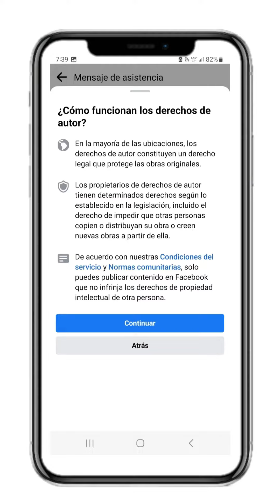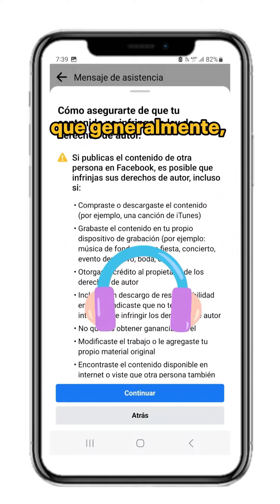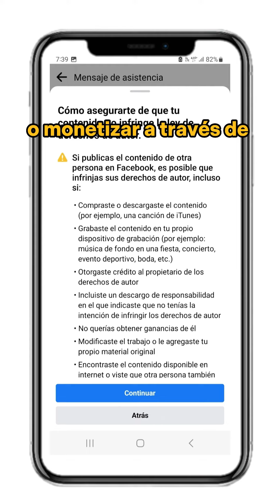✅ ¿Cómo asegurarnos que nuestro contenido 🚫 NO INFRINGE los DERECHOS DE AUTOR en Facebook?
La mejor forma de saber con seguridad que lo que publicas en Facebook no infringe la ley de derechos de autor es publicar únicamente contenido que hayas creado tú mismo.

Ten cuidado de no realizar las siguientes acciones:

- Descargar música de las plataformas digitales y utilizarlas en tus vídeos.
- Si grabas un vídeos, ten cuidado de que no se filtre música comercial en el ambiente donde grabas.
- Mencionar al propietario de los derechos de autor o incluir un descargo de responsabilidad en el que indicas tu intención de no infringir derechos de autor.
- Decir que NO pretendes obtener beneficio alguno.
- Modificar la obra o agregarle material original propio
- Creer que haces uso legítimo del vídeo porque lo encontraste en internet.

Antes de publicar contenido en Facebook, pregúntate lo siguiente:

¿Soy el creador de todo el contenido?
¿Tengo permiso para usar todo el contenido en mi publicación?

Es recomendable conseguir el permiso escrito del autor de la obra antes de publicar contenido en Facebook.

🤗 Hazte miembro de mi comunidad para que veas contenido destacado y obtener ASESORÍA PERSONALIZADA. 🥳